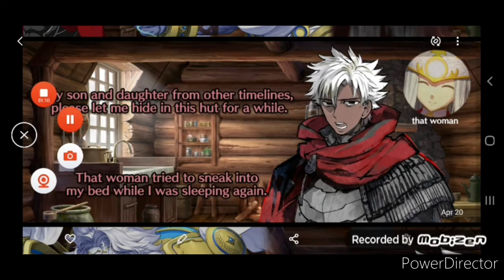FATE/GRAND ORDER ARCHER EMIYA FAMILY LIFE EPISODE 6 SHIROU'S BROTHERS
EMIYA family is go to have a  time with him and him and senji and alter have 1 weakness it's women